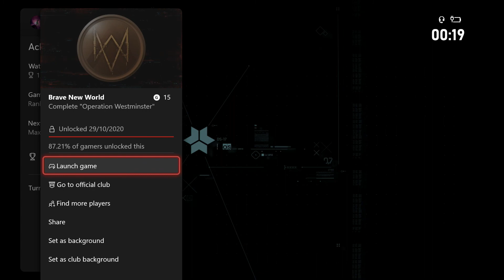WATCH DOGS LEGION WALKTHROUGH GAMEPLAY PART 1 - PROLOGUE (FULL GAME)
Watch Dogs Legion (Watch Dogs 3) Walkthrough Gameplay Part 1 includes a Review, Intro and Campaign Mission 1 for Playstation 5, PS5, Xbox Series X, Xbox Series S and PC. My Watch Dogs Legion Gameplay Walkthrough will feature the Full Game Story Campaign. This Watch Dogs Legion 2020 Gameplay Walkthrough will include a Review, all Missions, Dalton Wolfe, Sabine Brandt, Mary Kelley, Nigel Cass, New Gameplay, Xbox Series X, Xbox Series X Gameplay, PS5, PS5 Gameplay, Playstation 5, Playstation 5 Gameplay, Single Player and more until the Ending of the Single Player Story!